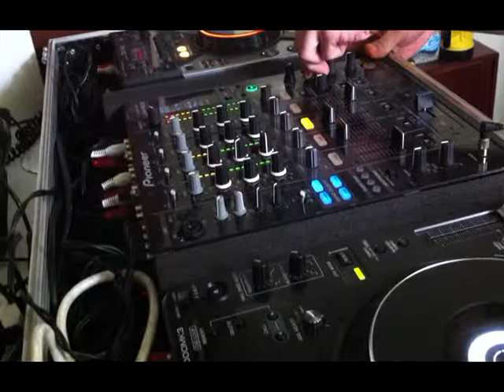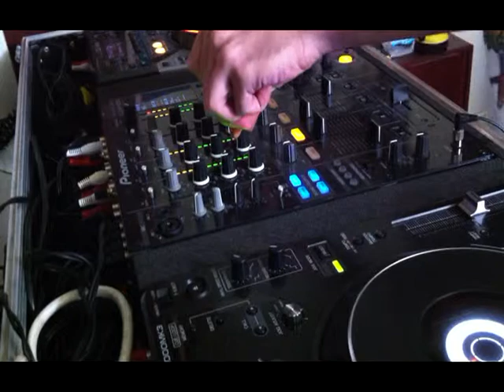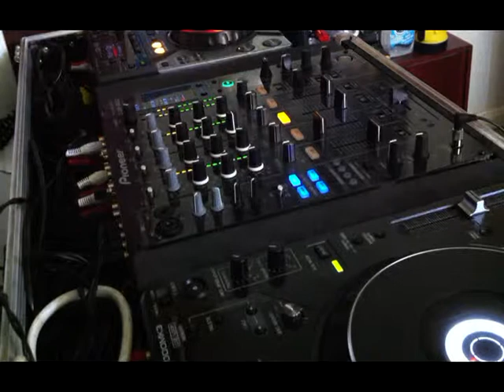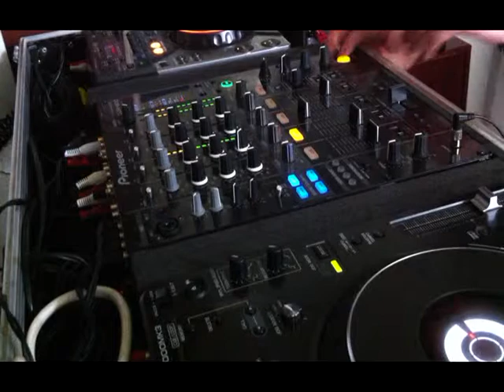Ben X-Treme GTYM Mini Mix YTP2-cut.mpg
Short mix of my favourite tracks mixed up with abit of fun! Part 2